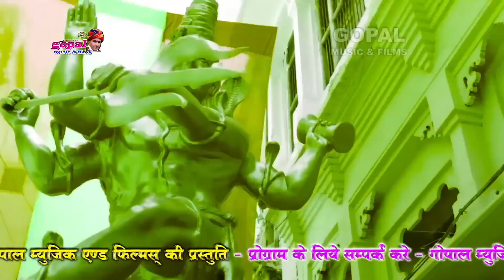महा शिवरात्रि पर भगवान भोलेनाथ का सुपर हिट Song 2018 - शिव भोले का ऐसा भजन पहले सुना न होगा अपने